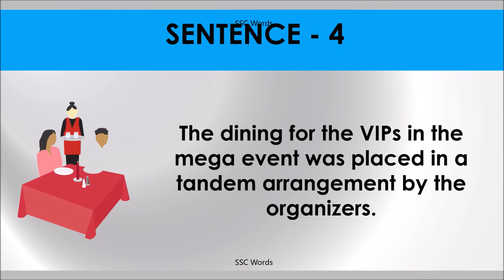IN TANDEM Idiom 1040 # Meaning and five sentences # SSC Words